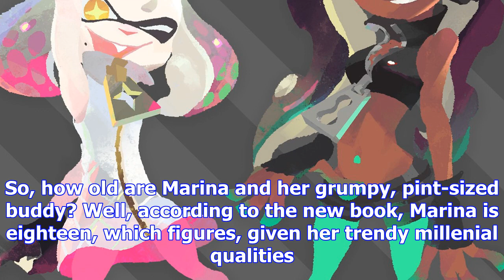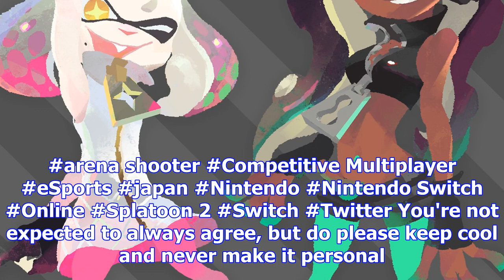How old do you think splatoon's marina & pearl are...? nope.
Off the Hook or Over the Hill. An art-book for Nintendo's colourful shooter, Splatoon 2, was release...